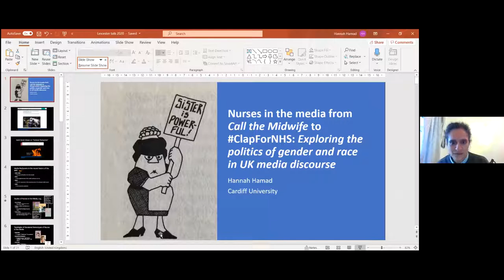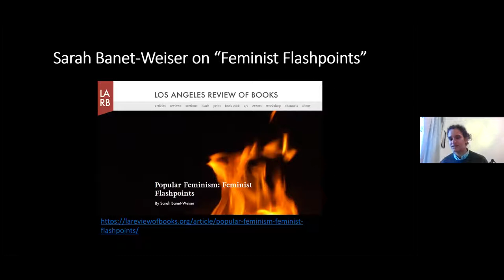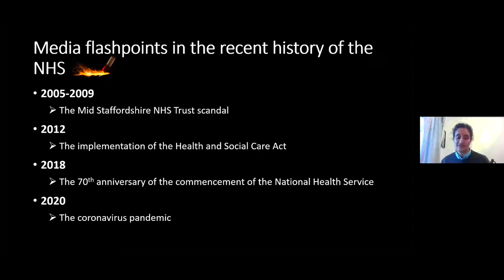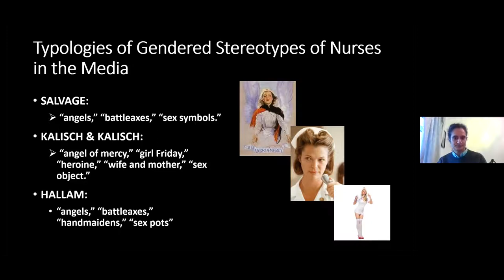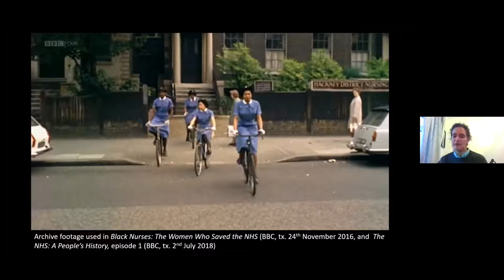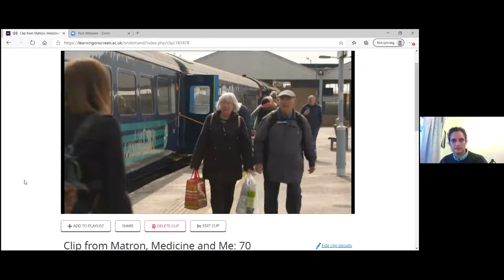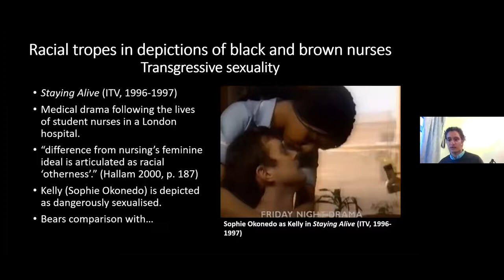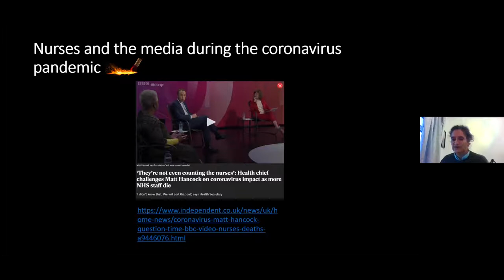Hannah Hamad: 'Nurses in the media from Call the Midwife to ClapForNHS'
This talk explores discourses of gender and race in the depiction of nurses and care work in the UK media, and in relation to significant contextual flashpoints in the recent history of National Health Service. Principally: the passing and implementation of the immensely controversial Health & Social Care Act of 2012; the 70th anniversary of the commencement of the service in 2018 and its build-up; and most recently and crucially, the onset of the Covid-19 crisis. Each of these three major events was accompanied by an upsurge in cross-media depictions of NHS workers and media discourse about the NHS, with gender and race coming to the fore particularly in relation to depictions of nurses and the media discourses circulating about them. Interrogating examples ranging from TV’s Call the Midwife and Matron, Medicine and Me to news media discourse and social media moments such as NHS70 and ClapForNHS, this talk charts the often fraught relationship between text and context as it pertains to the relationship between nurses and the media. It does so with a view to shining a light on the persistence of gendered and racialised tropes in media characterisations of nurses that discursively devalue their professional labour, and at a time when the stakes around public understanding of their professional identities have arguably never been higher.